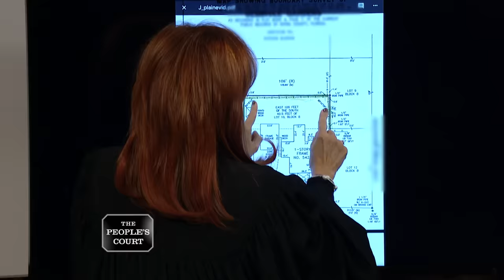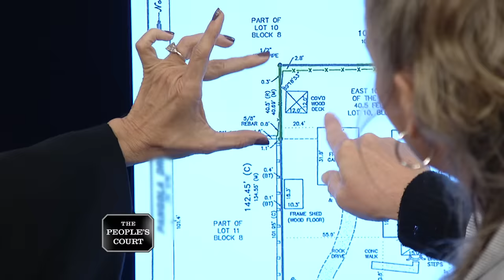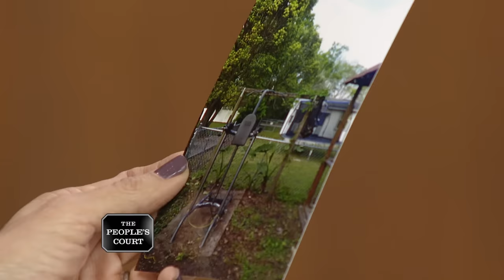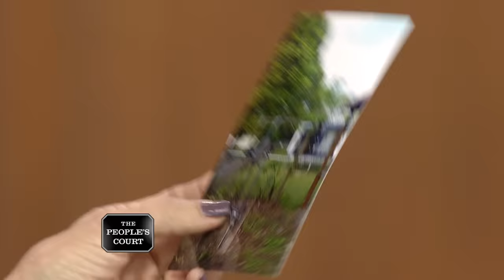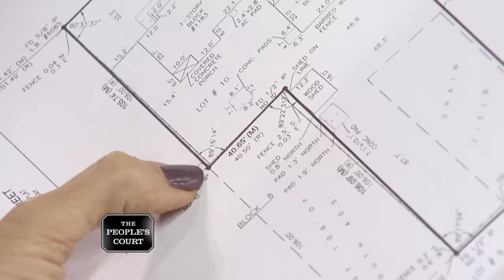I Spy With My Little Eye My Ex Boyfriend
The plaintiff claims her neighbor tore down her fence, so she's suing for a replacement. The defendant argues the fence was technically on her property, so she doesn't owe a dime.

Case # 28-423